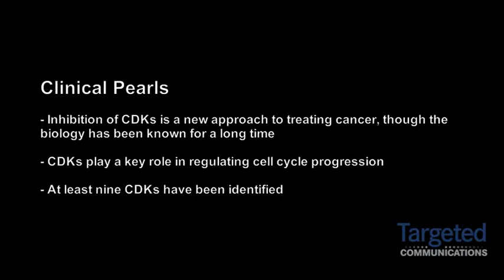Dr. Finn on Cyclin-Dependent Kinases and the Treatment of Cancer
Richard Finn, MD, Division of Hematology/Oncology at the Jonsson Comprehensive Cancer Center, University of California, Los Angeles, describes the development of cyclin-dependent kinases (CDKs) for the treatment of cancer.